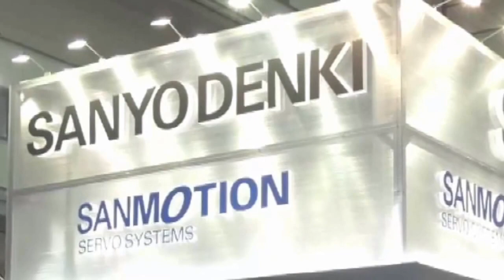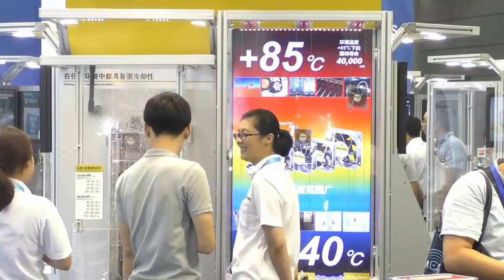SANYODENKI Exhibition Digest - ICMD2016 Shenzhen